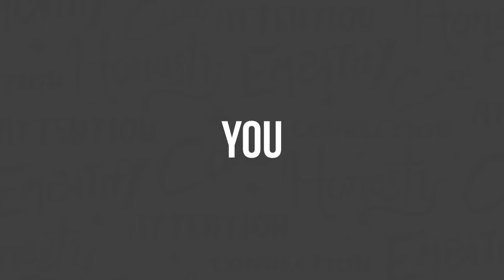How to Solve Problems, NOT Symptoms - Clarity Compressed: Episode 131 | Paul J Daly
Congrats, you left Monday in the dust!

If you are like so many of us, Mondays often leave you staring face to face with a slew of problems. Some big, some small, but all of them require some sort of action to address it. Sometimes the problems are new, and sometimes it’s the same problem that keeps surfacing over and over again. Why is that?

I recently dug into the book “Upstream” by NYT Bestselling Author Dan Heath and a couple of the stories punched me right in the gut by addressing some of the reasons the systems I’ve designed might be the problem.

Just like in most of life, you can’t fix it until you realize there’s a problem. And also like many other times in life…the problem is us. But wait! That’s actually good news. If you are the problem then YOU have control over taking the first steps to fix it

May we continue to solve problems and not just the symptoms they produce…

Pursue Clarity,

Paul